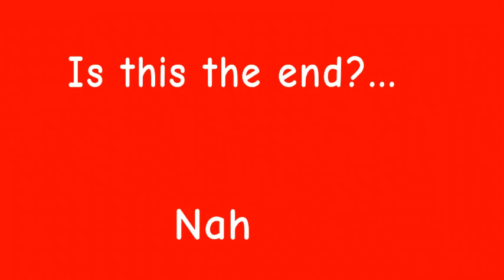Mario vs toad (2022)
This video was uploaded before my first actual video on this channel, this is my first Mario animation, and actually includes my first every Tophats intro smack. Might remake it thinking about it.